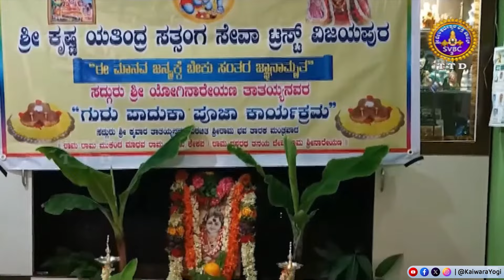ಜಂಗಮಕೋಟೆಯಲ್ಲಿ ನಡೆದ ಸದ್ಗುರು ಶ್ರೀ ಯೋಗಿ ನಾರೇಯಣ ತಾತಯ್ಯನವರ ಗುರುಪಾದುಕಾ ಪೂಜೆ ಸಮರ್ಪಣೆ||TTD SVBCಯಲ್ಲಿ ಪ್ರಸಾರ